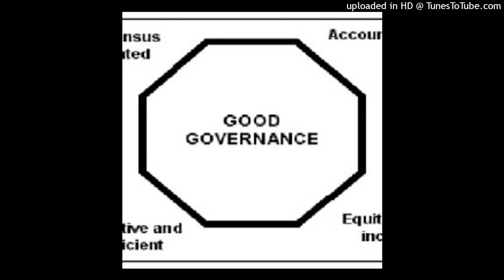ic good governance! Adrin liftwich 1993, Foucault 3 governmentally happy stable,security,political e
ic good governance! Adrin liftwich 1993, Foucault 3 governmentally happy stable,security,political econ